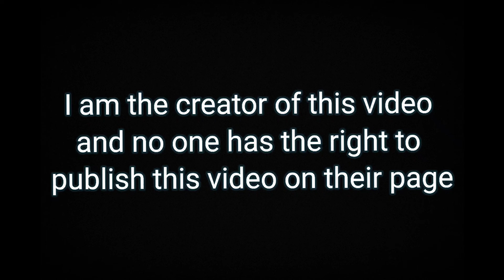walking in one of the streets of iran🤨